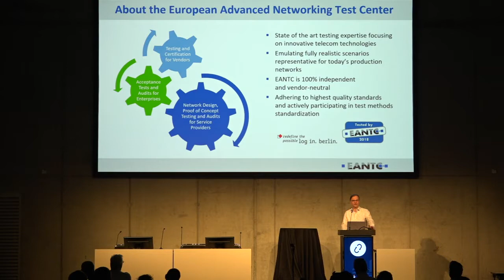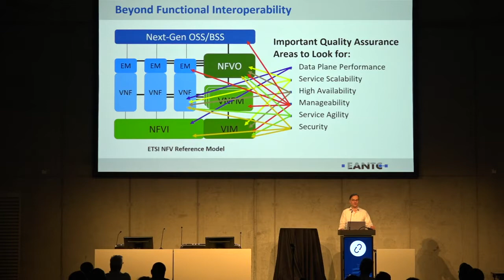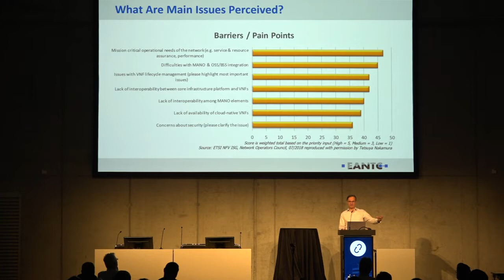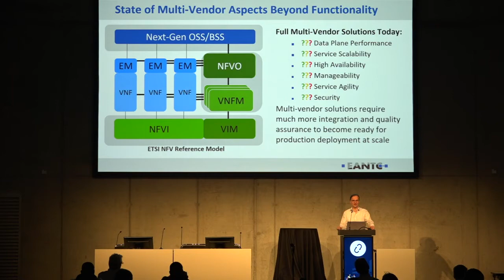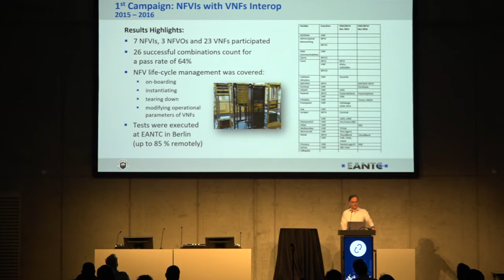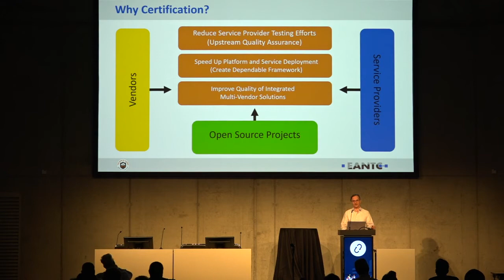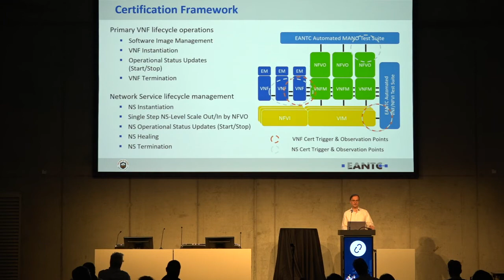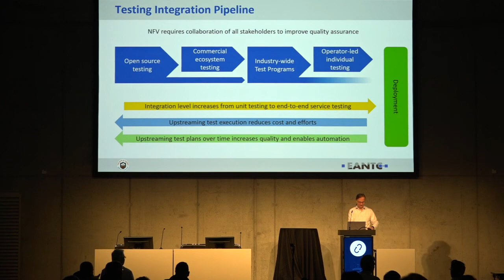The Need to Succeed Tearing Down NFV Interoperability Walls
While there is little doubt that NFV can revolutionize the telecom industry, the final question marks have not vanished completely. Many industry professionals see that NFV is lacking behind its true potential. One blocking point in the way of fulfilling the promises is the lack of real multi-vendor interoperability. Due to this, the deployment of a new NFV can easily expand into months instead of the assumed easy and quick play. In order to take the technology to the next level, verified intero